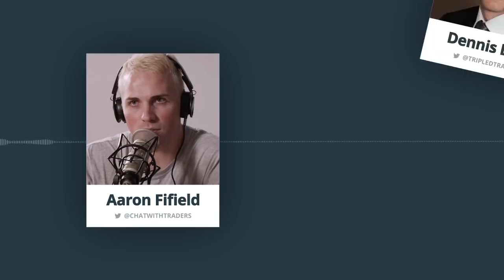Best of Day Trading · Part 1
EP 223: Best of Day Trading · Part 1

I’ve gone back over the years and gathered a variety of my favourite clips that relate to day trading (in one way or another). Some include conversation about technical nuances and unique edges, some are interesting stories, others may help you to better read the market and develop the skills that day trading demands…

Given the lengthy list of day traders I’ve had the pleasure of interviewing, there was zero chance I could pack everything into a single episode. So, please enjoy this first instalment and a massive part two will follow shortly!

00:00 – Intro
01:10 – 205: Mike Katz
11:29 – 157: Alex
23:03 – 194: Liam Vaughan
34:09 – 191: Nishant Porbanderwalla
40:19 – 204: Brian Lee
43:45 – 077: Dennis Dick
52:28 – 158: Phil Goedeker
59:08 – 070: Jeff Davis
1:17:11 – Outro